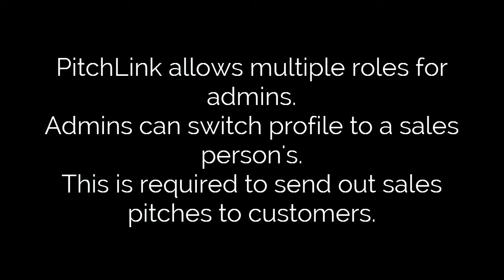PitchLink: How to Switch Role to Salesperson (for Admins)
Pitch.Link is a Buyer-Seller Engagement platform where you can build a Sales Pitch to send to prospects. It also has buyer-seller interaction rooms. Sellers create a sales presentation using sales collaterals which may be docs, pdfs, Powerpoints, images, video or audio. These are strung together in a linear narrative structure. You can attach feedback forms and supporting documents. The entire self-contained pitch is sent to prospects as a link. When prospects click the link in a mail they receive, they can view the entire presentation, as well as access all discussion rooms. They can also share and invite other decision makers in the organization to join in and evaluate the pitch. No downloads are necessary- everything streams from the platform. There are also testimonial collection tools, research modules and many other features.